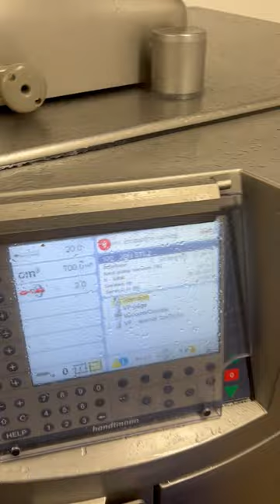Handtmann VF 616 Vacuum Stuffer Item 8943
Handtmann VF 616 Vacuum Stuffer from M & M Equipment Corp. To view a full catalog of our vacuum stuffers and other processing equipment please view our You can also reach out directly to our sales staff at or call us at .